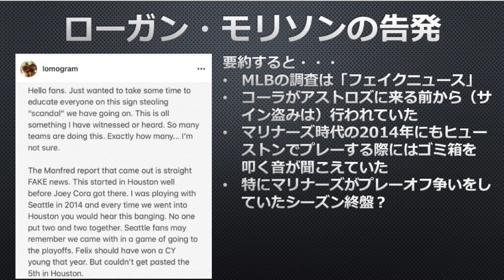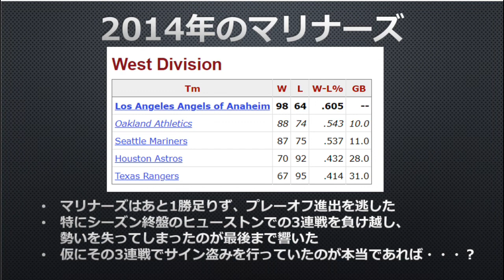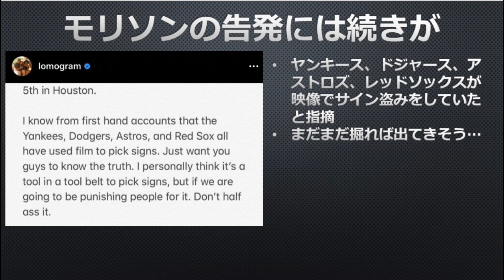【MLB】もしかしてマリナーズ、サイン盗みに負けてプレーオフ逃した？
球界を騒がせているヒューストン・アストロズのサイン盗み問題ですが、現役選手であるローガン・モリソン(Logan Morrison)の告発が少し話題になりました。モリソンがシアトル・マリナーズに在籍していた2014年にもアストロズがサイン盗みを行ったという告発ですが、実はこの年のマリナーズはあと1勝のところでプレーオフ進出を逃しています。

サイン盗みに負け、マリナーズは悲願のプレーオフ進出を逃したのかもしれません。

動画中で説明している疑惑の映像はこちら